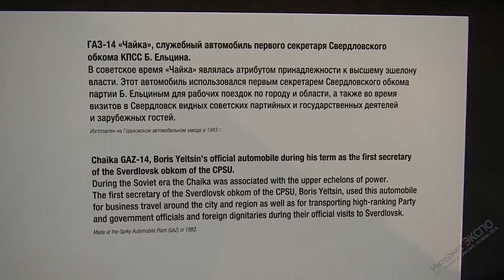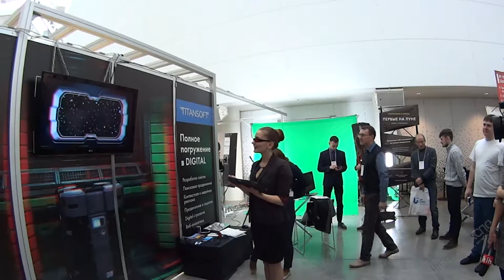Интернет ЭКСПО, новые технологии на интересной площадке в Ельцин центре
В Екатеринбурге проходит выставка посвященная интернет технологиям и всему что с ними связанно. Именитые компании представляют свои стенды и проводят мастер классы.